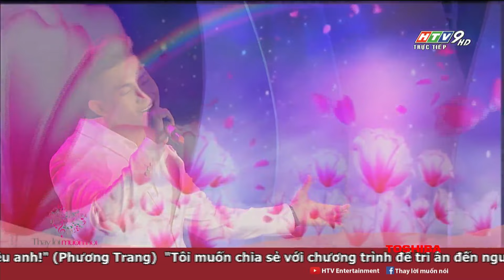Cám ơn một đoá xuân ngời - Nguyễn Hồng Ân TLMN Ngọc